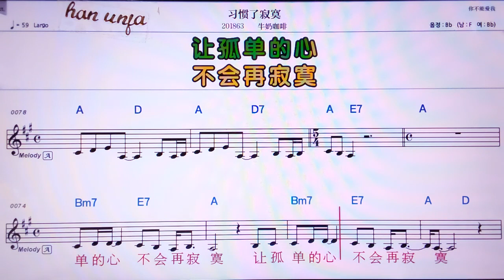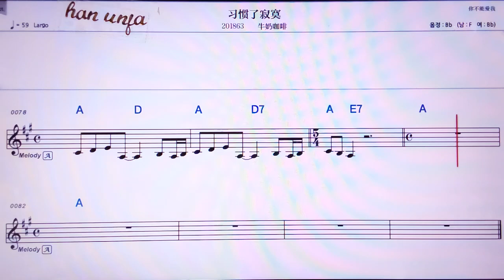💖시꾸안러찌워/뉴나이카훼이 👍MR,유투브 노래방, 가라오케, 악보, 코드, 가사 ,Karaoke,반주